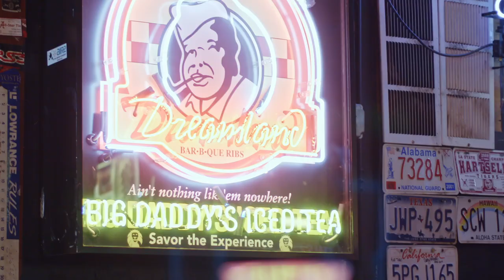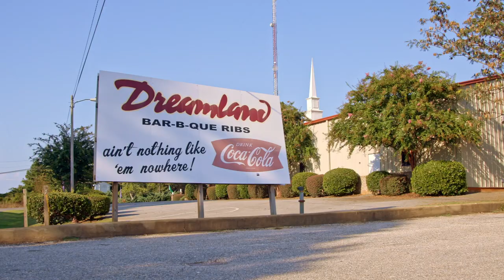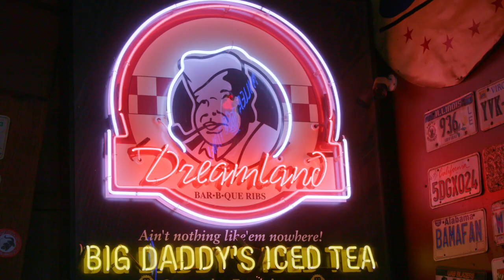Dreamland BBQ: A Texas Pete Film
Dreamland BBQ and Alabama Football go together just like Texas Pete and ribs. We paid a visit to Dreamland and learned the story of how the BBQ legend was built.